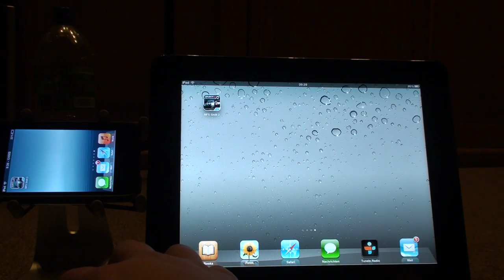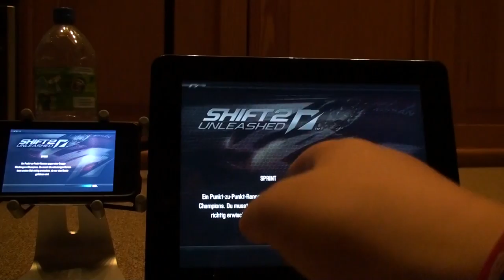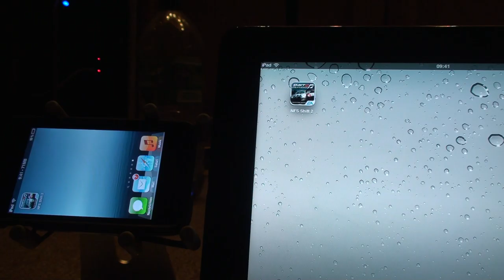iPod Touch 3g vs. iPad 2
Hi Leute,
nocheinmal danke das ihr mir zugeschaut habt,
Ich würde euch bitten mir einfach eine Komentar zu hinterlassen.
Wenn ihr keinen YouTube Account habt schreibt mir doch einfach auf Twitter @toucher97
Ich mach wahrscheinlich noch ein Video zu dem Spiel selber.
Danke und bis zum nächsten mal.
Gamecenter: sabapple
X-Box Live: Stefan1197
Bei der Creative Commons Lizenz,
bitte mit toucher 97 nennen